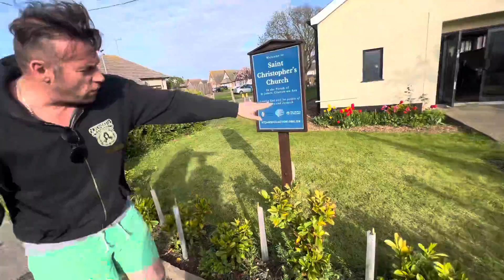Jaywick Sands Happy Club, May/02/2023 monthly meeting.